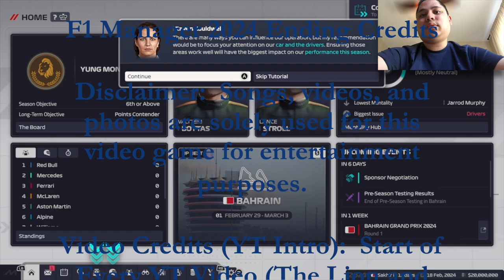Start of MyTeam (Day 1) - F1 Manager 2024 Gameplay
Since this is a new Xbox game that I will be playing, this video clip won't have much as I am trying to see the new features that are in the new career mode this year.

Thumbnail Photo Credits:  F1 Manager 2024 Logo (f1manager.com)